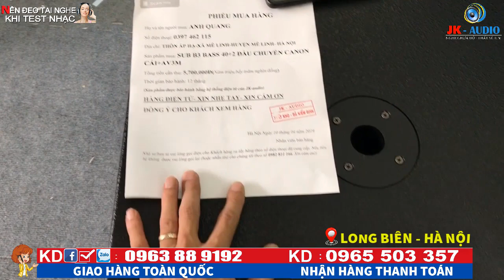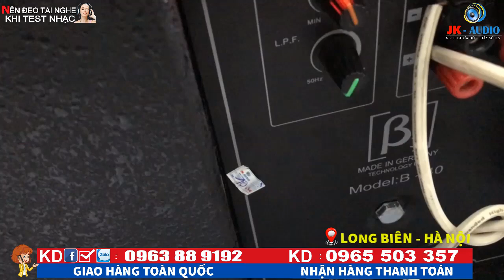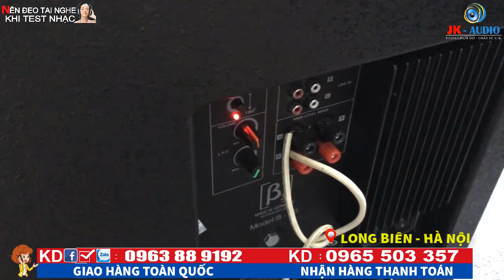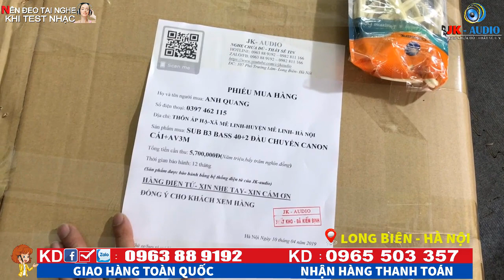LOA SUB B3 B-40 BASS 40 VỀ VỚI ANH QUANG - MÊ LINH:JK Audio 0963 88 9192 - 0965 503 357